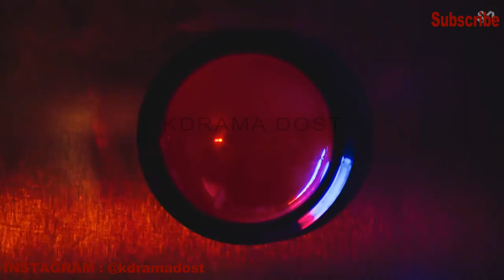BTS cried so hard on JONGHYUN 7 DEATH ANNIVERSARY😭 IU अपने CLOSE FRIEND JONGHHYUN को याद करके रोयी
IU अपने  CLOSE FRIEND JONGHHYUN  को याद करके रोयी

keep supporting 💟